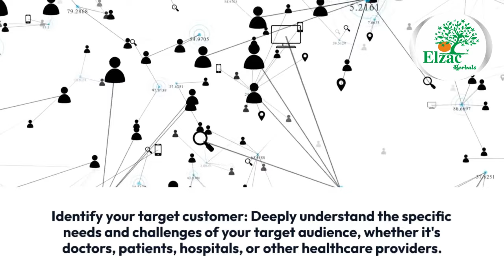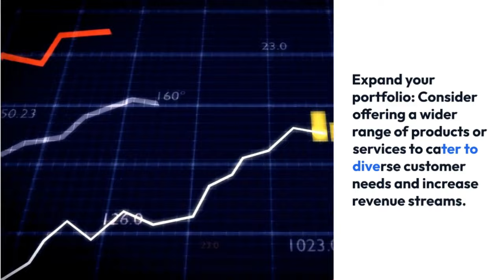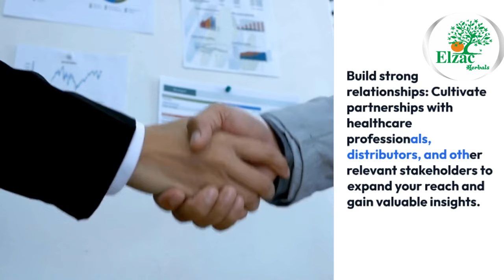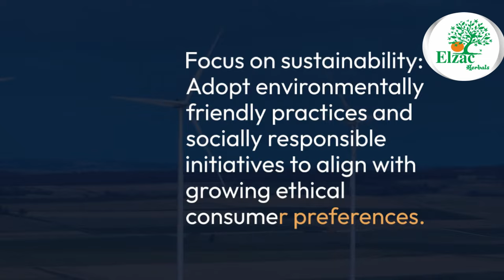How to Grow Your Pharmaceutical Business?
Growing a pharma business requires a strategic approach considering the specific context of your company and the pharmaceutical industry as a whole. Here are some general pointers to get you started